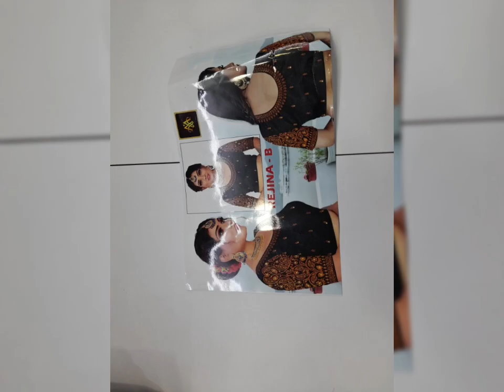Sari collection 9823